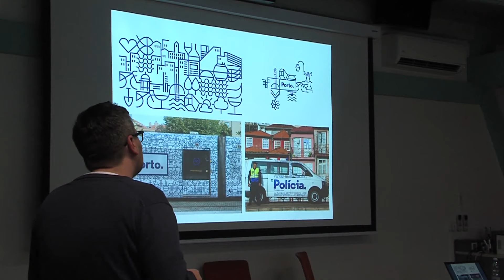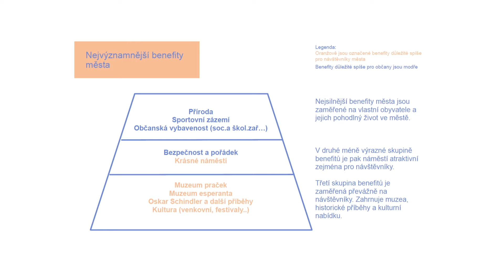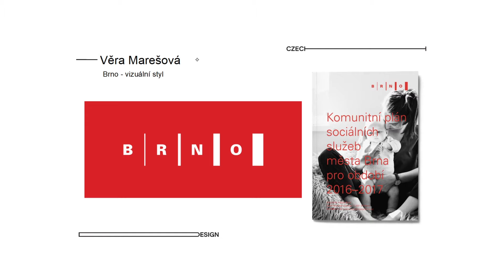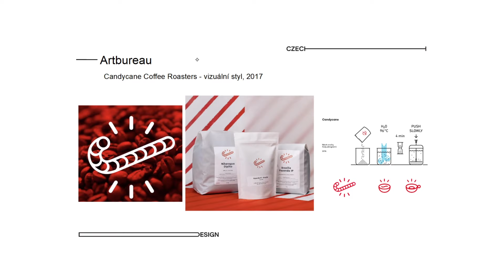SVITAVY - Město vybírá autora nového loga a grafiky